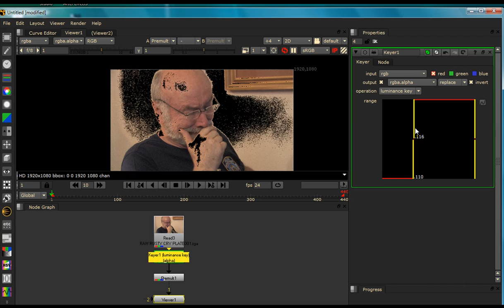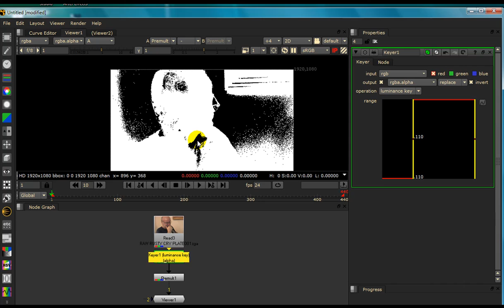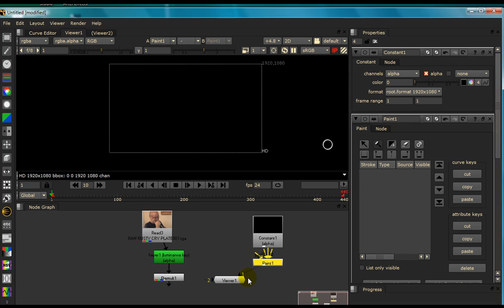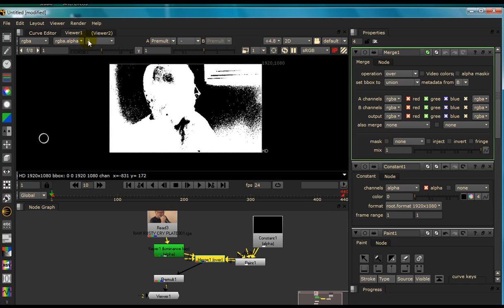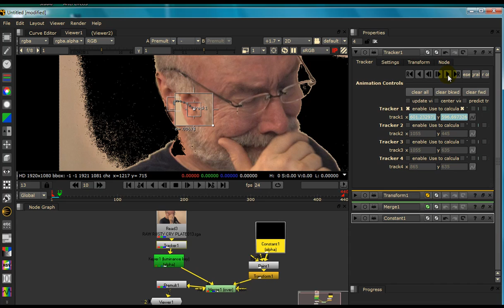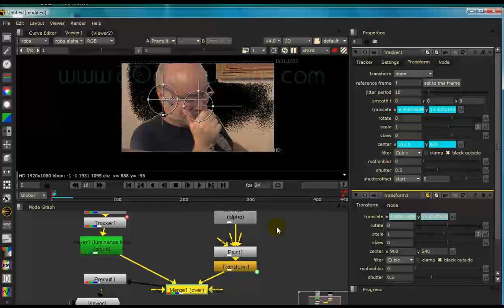Tracking A Paint Stroke In Nuke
Nuke's paint Node does not allow tracking data  to be directly applied to itself, so Lou shows one work around this issue.